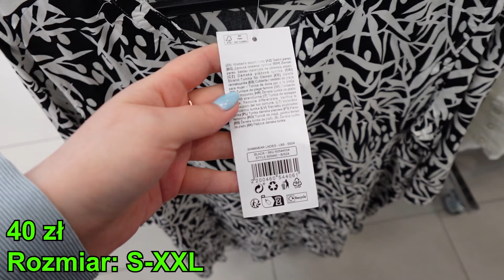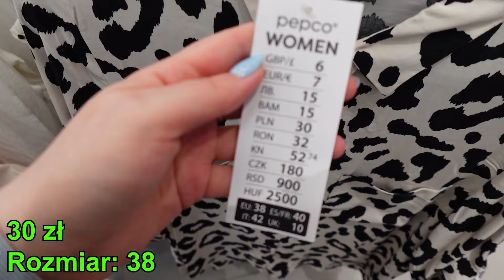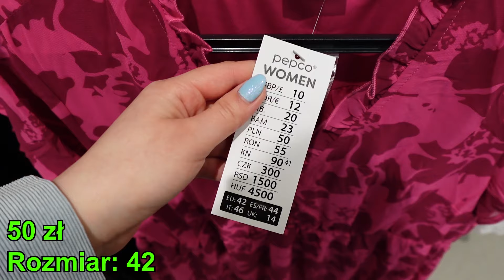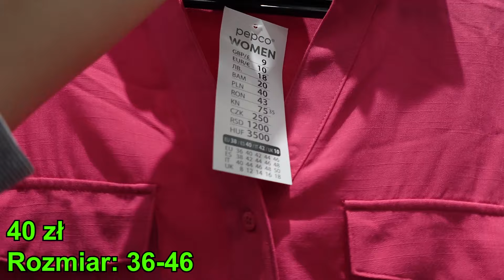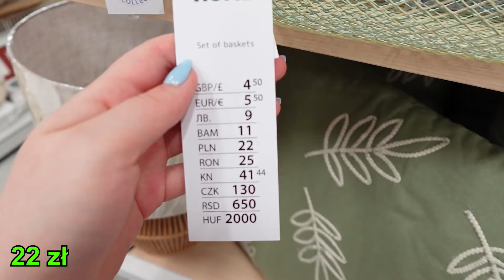PEPCO 🌸 - NOWOŚCI 🛍️ DLA KOBIET 💚 TA KOSZULA JEST ŚWIETNA 🔥 NOWA PIĘKNA KOLEKCJA ☀️ CO KUPIĆ ? 😱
PEPCO 🌸 - NOWOŚCI 🛍️  DLA KOBIET 💚 TA KOSZULA JEST ŚWIETNA 🔥 NOWA PIĘKNA KOLEKCJA ☀️ CO KUPIĆ ? 😱 @kajmak.